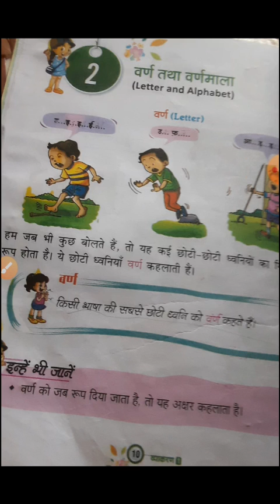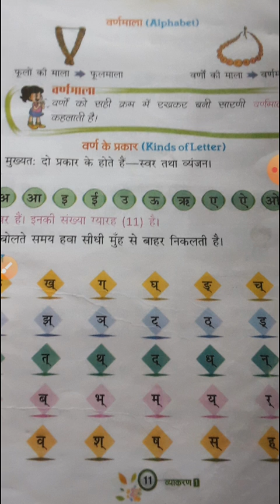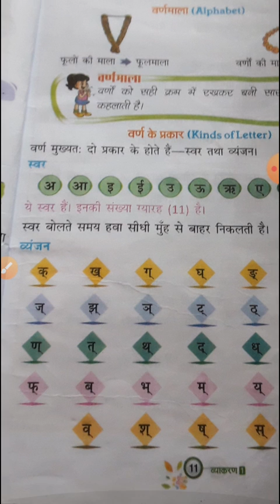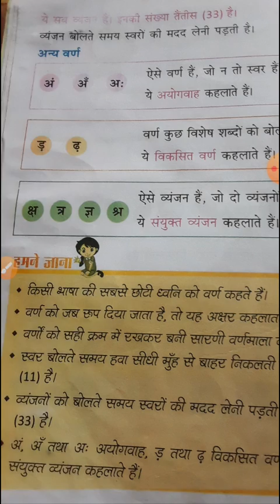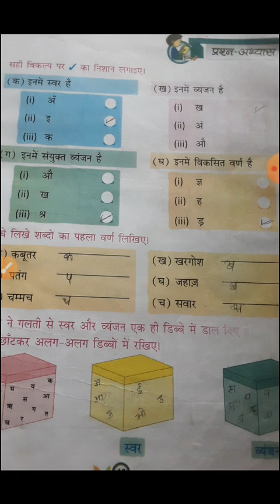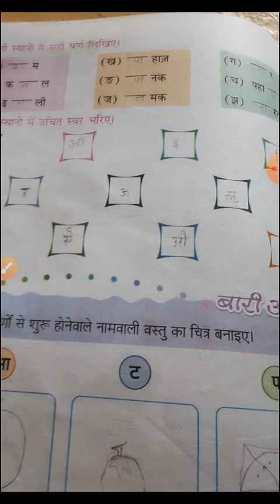M.u.s. public school class 1 subject Hindi vyakaran lesson 2